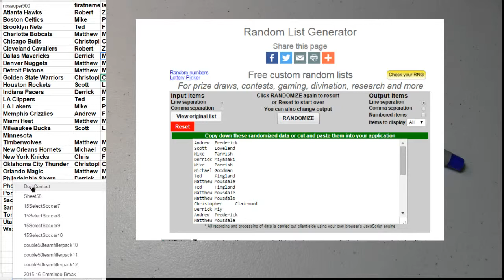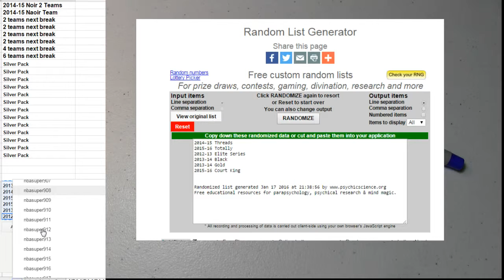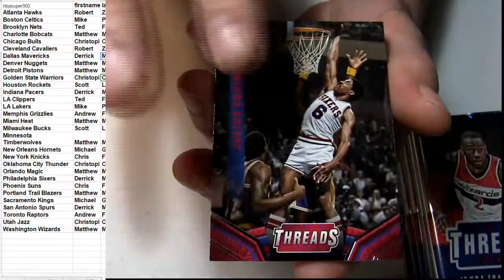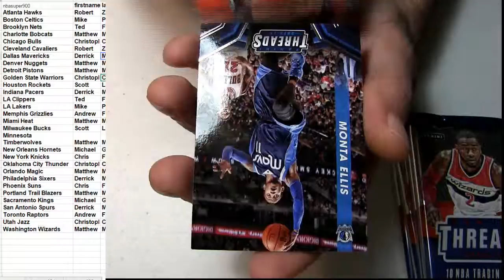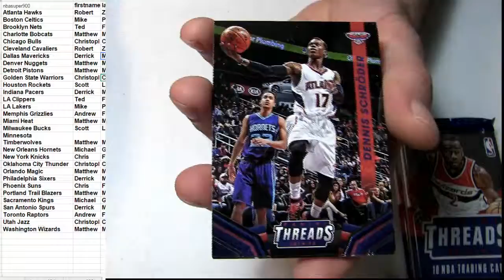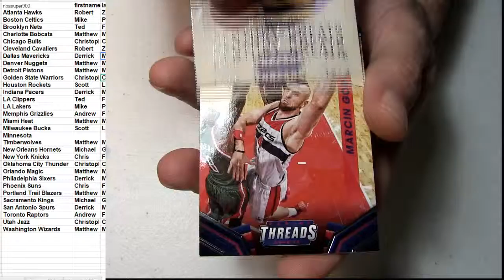NBA #926 2014 15 Threads